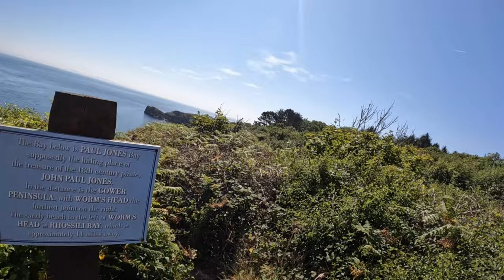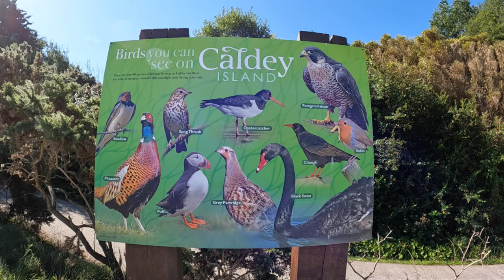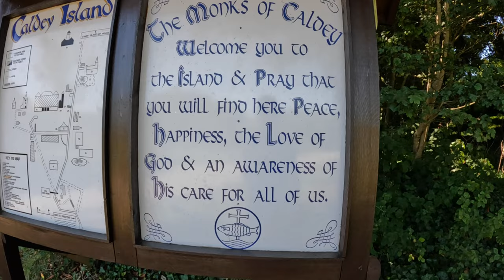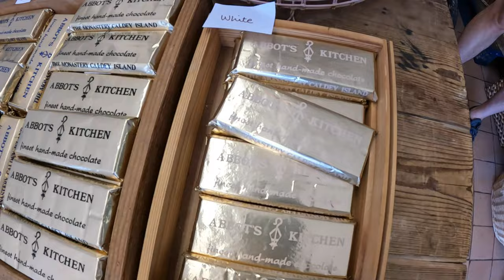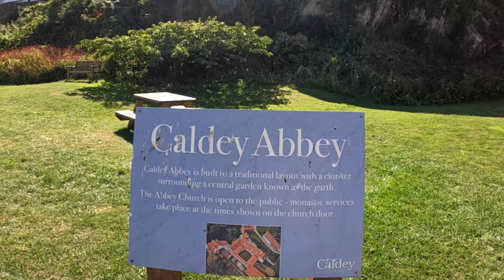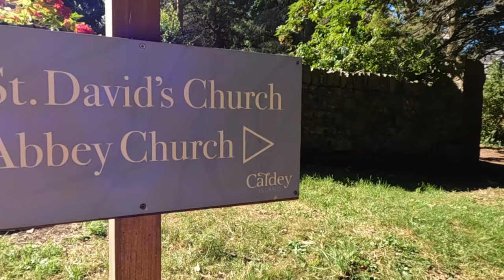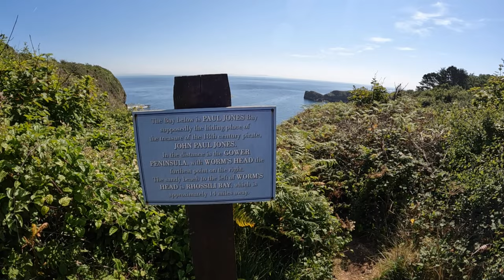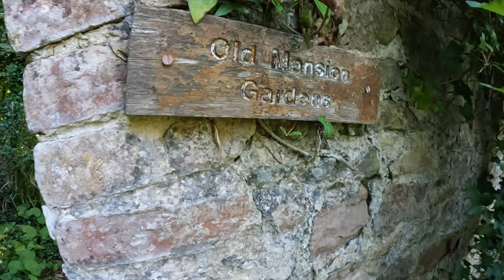🏴󠁧󠁢󠁷󠁬󠁳󠁿 Caldey: The island OWNED by Monks (Population of 40)🔸PART 1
Caldey Island is a small rock just off the South coast of Wales and only 1.6km away from Tenby, the nearest onshore town. This beautiful little island is owned and occupied by the Cistercian Monks. There are approx 10 monks living there as we speak (2023) and approx 40 other residents residing there 😁

On this day I set off early and headed over to the island on a small boat from Tenby, which cost £15 return. I should add here that the day before this trip I was handed a pamphlet of many things to see and do on the island so I took it upon me to try and check everything off the list. if possible. Did I succeed? Well, there's only one way to find out isn't there! 👀📽️

This island really is a little slice of heaven with beaches, coastal walks, forest walks, various flora and fauna, many churches and even a chocolate factory! 😍

So please, come and join me for this great exploration around one of the UK's Holy Islands and one of the least populated! 😎